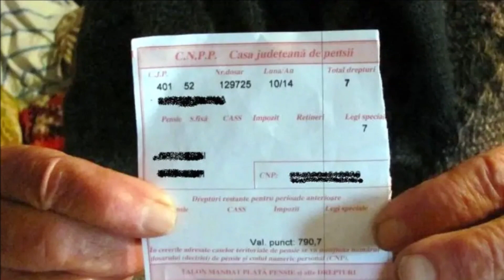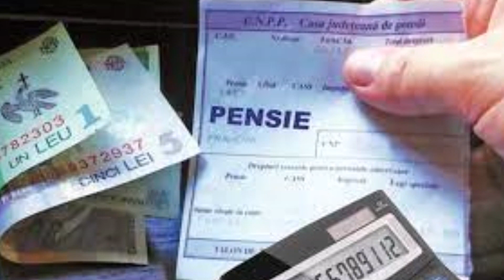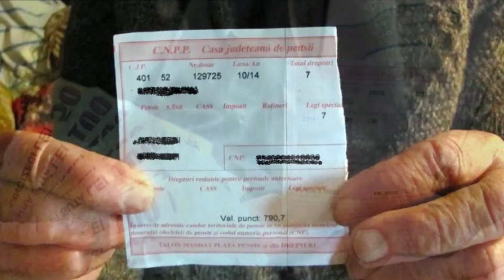VESTEAZILEI, despre pensii! Anunțul momentului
Veste cumplită pentru cei care ies la pensie! Informațiile cu privire la pensii nu sunt prea îmbucurătoare, spun analiștii, care adaugă că situația va deveni și mai drastică. Despre ce este vorba?